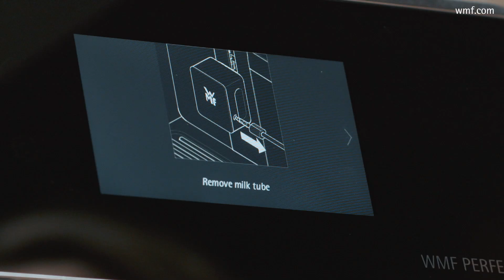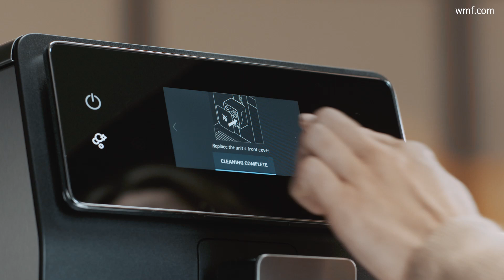How to WMF Perfection 800 (DE): Milchsystem reinigen bei Ihrem Kaffeevollautomaten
Wir zeigen Ihnen, wie Sie das Milchsystem bei Ihrem WMF Perfection Kaffeevollautomaten reinigen.